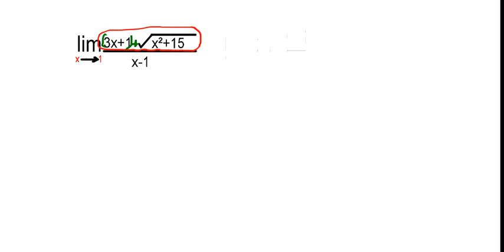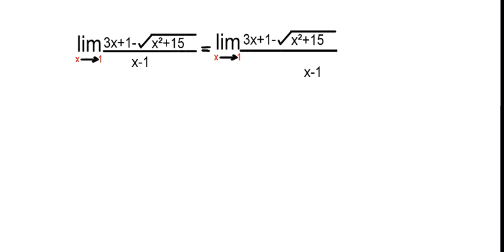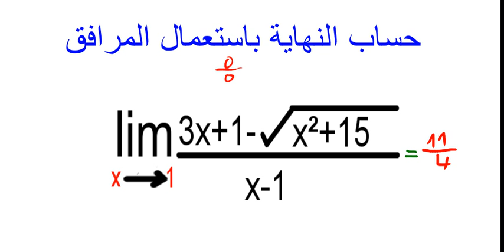ازالة حالة عدم التعيين بالمرافق و الاختزال 4